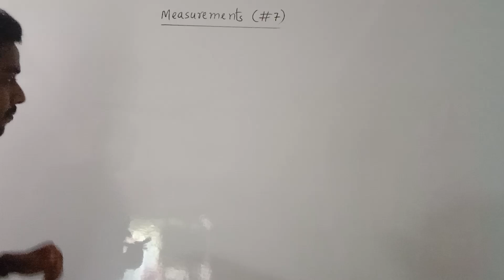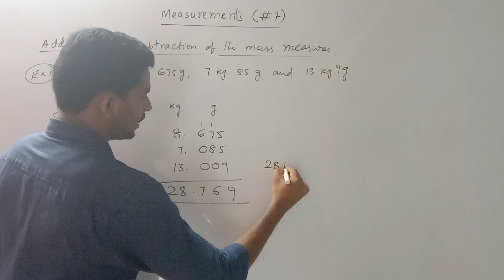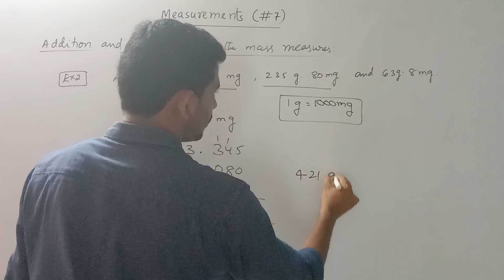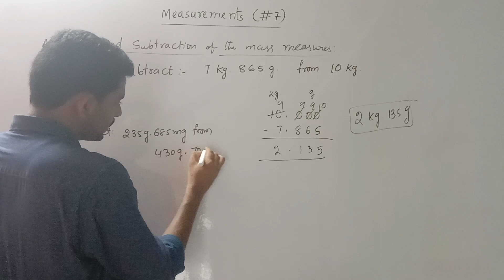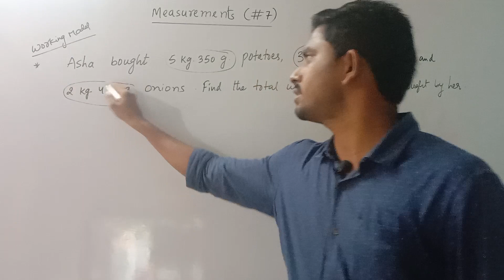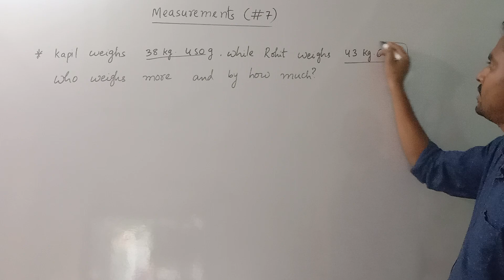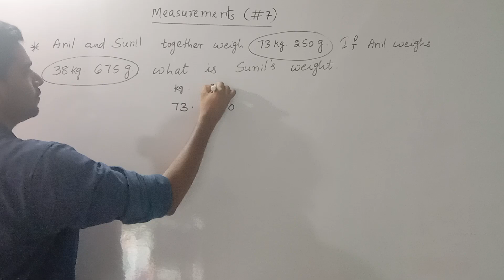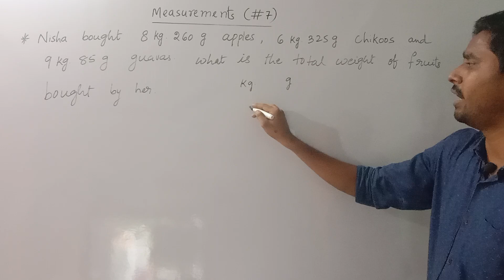NAVODAYA ENTRANCE EXAM ONLINE CLASSES || MEASUREMENTS PART 7 || SAINIK SCHOOL COACHING || JNV2024